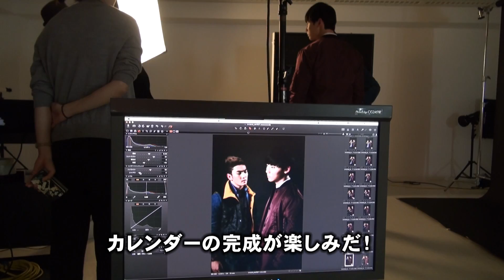NU'EST 『2015年カレンダー撮影オフショット』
11/5(水)日本デビューシングル「Shalala Ring」を発売！
平均年齢19歳！K-POP界のイケメンプリンス、NU'EST(ニューイースト)。
2015年カレンダー撮影オフショット！